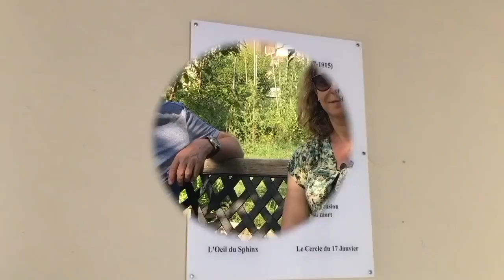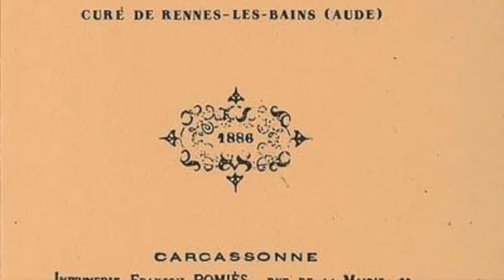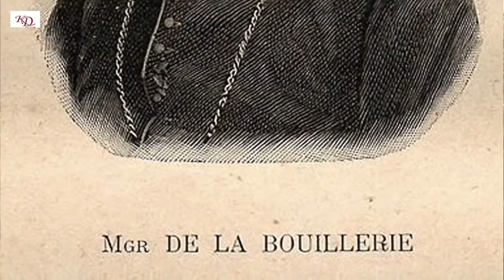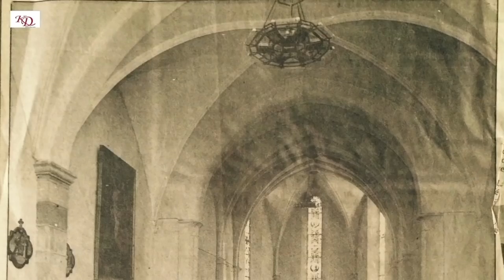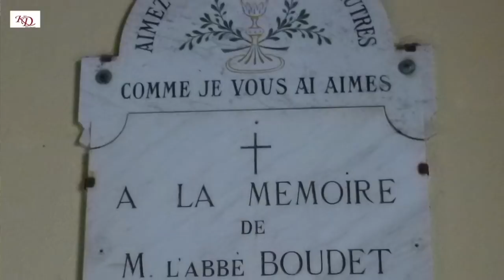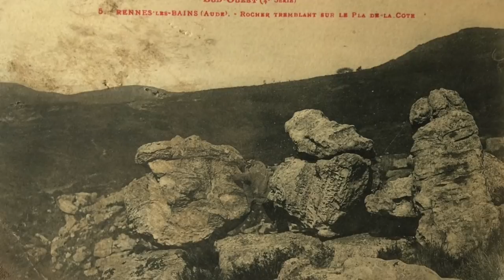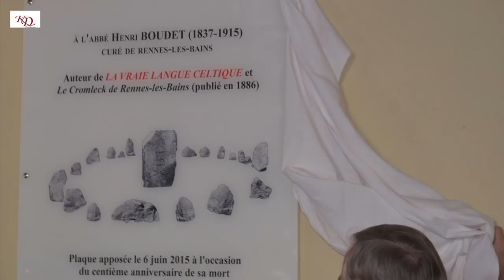Le mystérieux abbé H. BOUDET de Rennes-les-Bains avec André GOUDONNET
Entretien sur l'autre curé de l'affaire dite de Rennes-le-Château avec André GOUDONNET : l'abbé Boudet, son parcours, ses écrits notamment la Vraie Langue Celtique décryptant une nécropole souterraine abritant des tombeaux notamment celui de Marie-Madeleine et ses mystères. par Kris DARQUIS (2018).

Vous avez apprécié cette vidéo. Vous pouvez soutenir la WebTV en la parrainant en cliquant sur ce lien

IMPORTANT : Une fois abonné à la Gazette de Rennes-le-Château TV, cliquez sur la cloche à droite du bouton "Abonné" et sélectionnez « TOUTES » pour être informé de TOUTES les mises à jour !!!

Vous découvrirez tous les reportages, toutes les interviews, toutes les études de la Gazette de Rennes-le-Château via ce lien